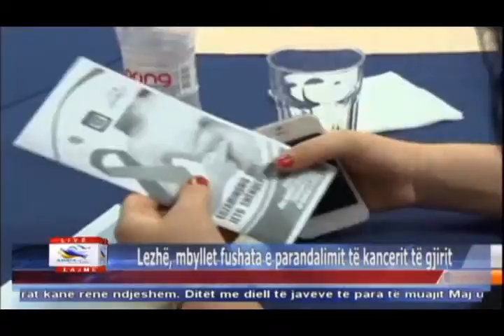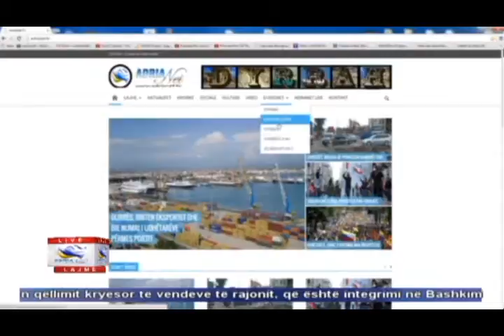26 05 2015 Edicioni i Lajmeve